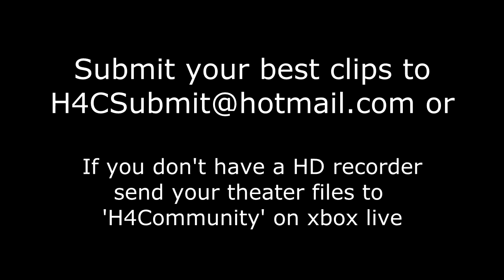Halo 4 | Kill of the Day | Episode 7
The Halo 4 Community is a channel run by you! We try our best to upload as much as the community's Halo content for entertainment and so you could get recognized for your hard work and skills.

If you have any Halo content, feel free to upload to our channel! Build trust with us! And soon get payed from your videos!

We will also be running Halo 4 payed tournaments in the future and give out prizes. We will open a league for 1v1's, doubles and team games in various playlists such as MLG and griffball.

Want to become a staff?

Send us a Youtube message, we'll be more than happy to review your application.

We would like to know a bit about you, why you would be trustworthy and how could you help?

You will have access to the community emails, able to submit any footage for uploads, become an editor and all the other good stuff.

If you can, try make a 5 minute commentary talking about Halo 4 Community.